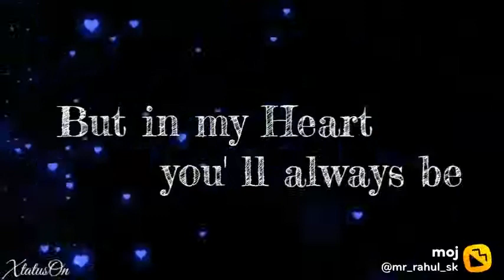VELENTINE DAY SPECIAL STATUS PRO POSE GF OR BF